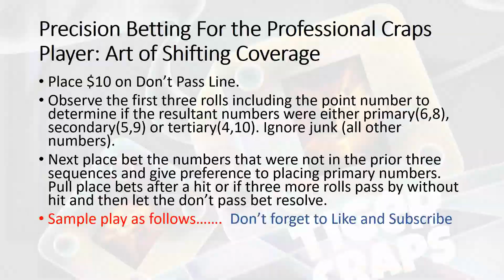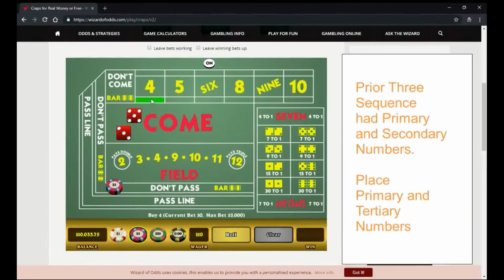Rolling Into The Player's Club: Precision Craps Betting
Shifting coverage after observing first three rolls with the don't pass providing dual bookend coverage.
Designed for the Professional Craps Dice Controller and Setter in mind